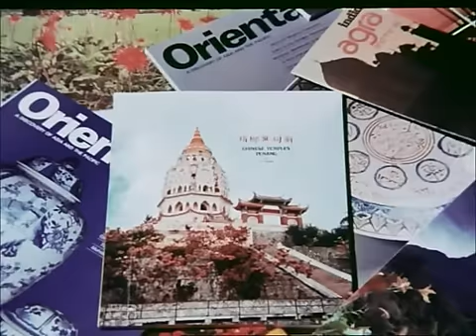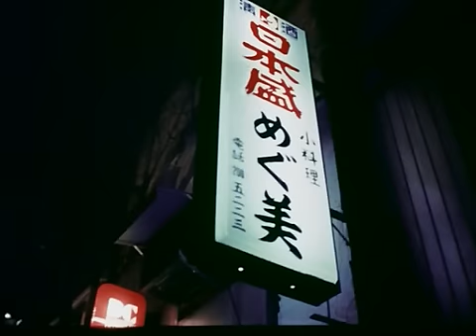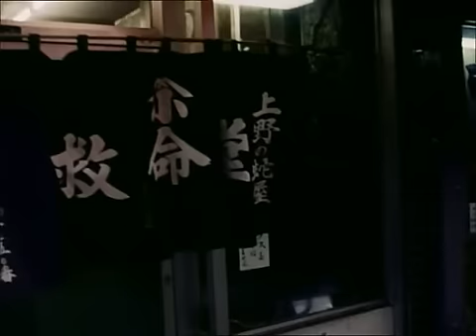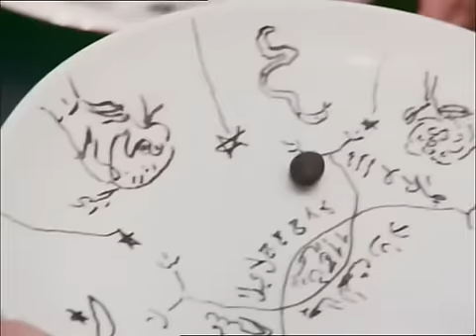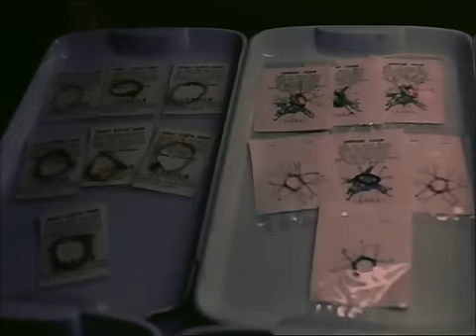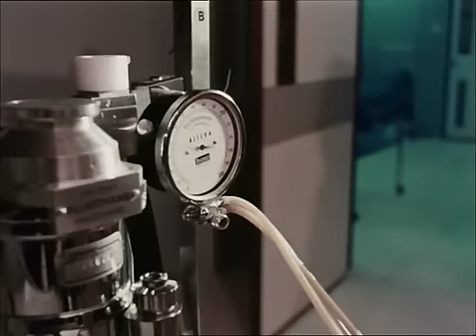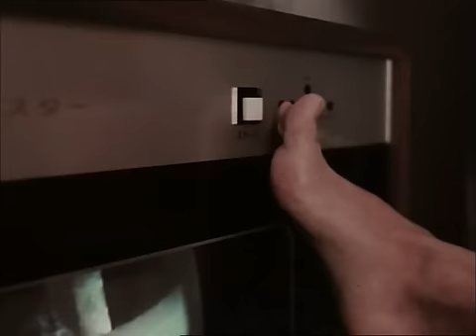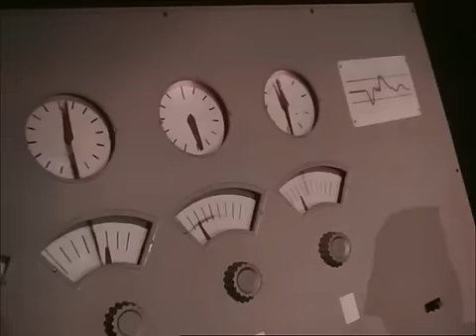Šokující Asie 1